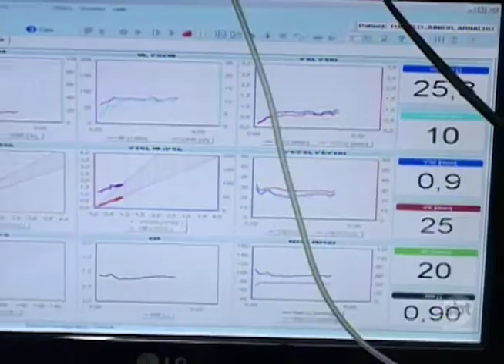As doenças do coração são as que mais matam no país